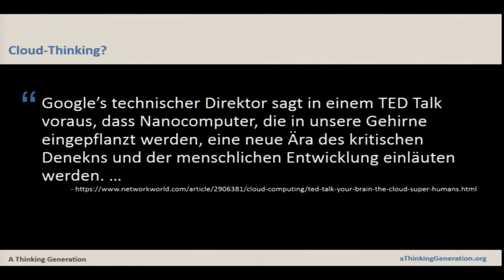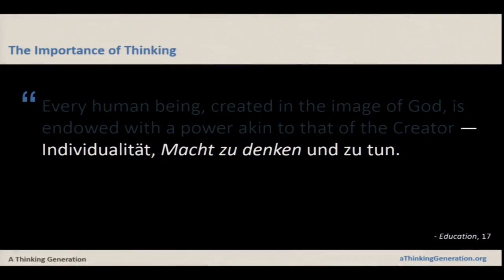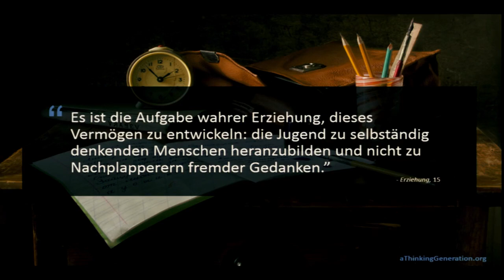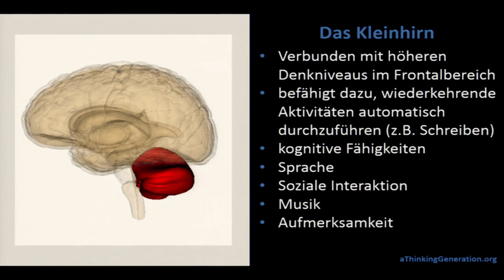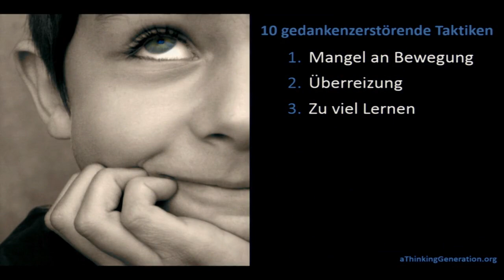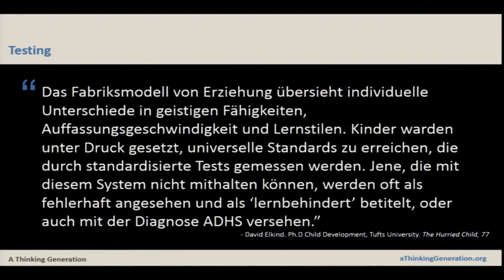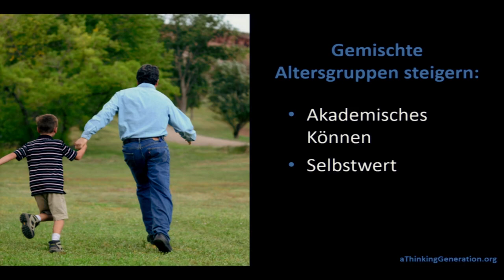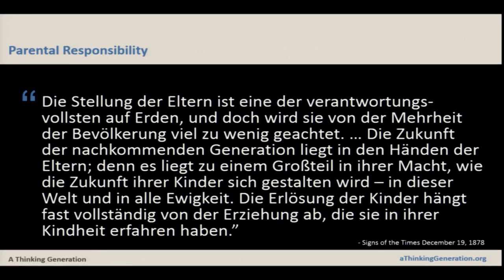Das Klassenzimmer der Übrigen: 3. Gedankenkontrolle in der Endzeit